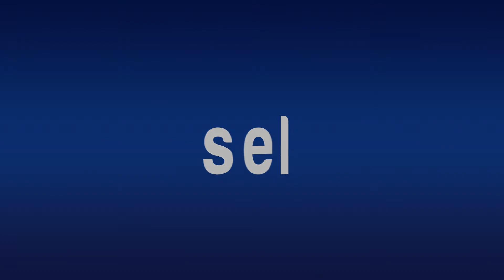Quemarían a ex Lord Peña en Carnaval🎭💼🔥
*En la quema del malhumor🧯
*¿A quién elegirías?🧐